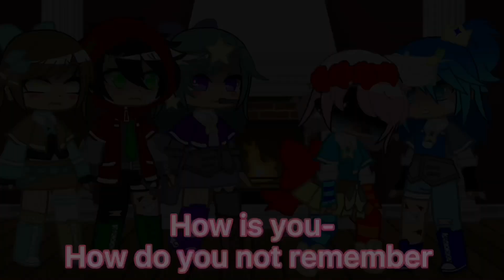If Funneh Forget Rainbow []Read Desc[]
This is an AU where Funneh forget rainbow